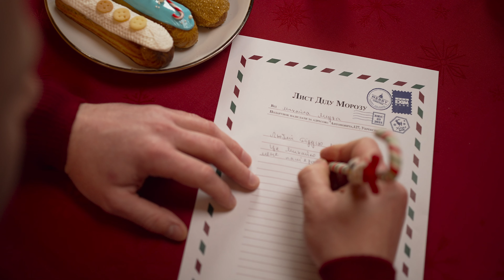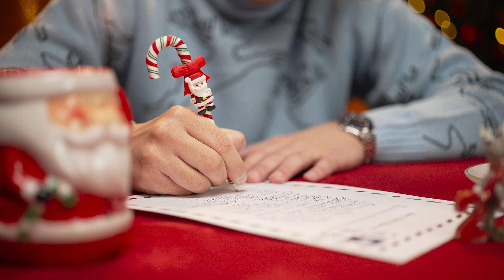UKREXIMBANK | ADVERTISING VIDEO